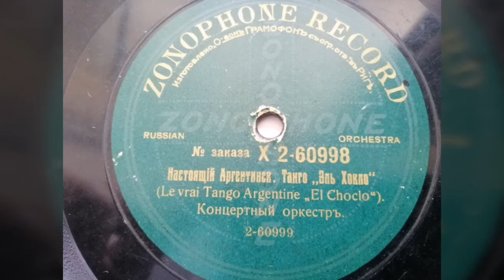Концертный оркестр - "Настоящий Аргентинский Танго(Эль Хокло" El Choclo")" (1913)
(Le vrai Tango Argentine "El Choclo"